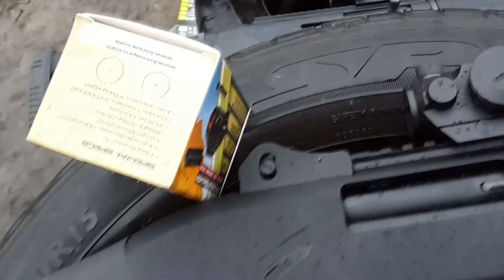Бюджетный коллиматорный прицел Konus Atomic 2.0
Тестовый отствел коллиматорого прицела Atomic 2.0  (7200) итальянской фирмы Konus